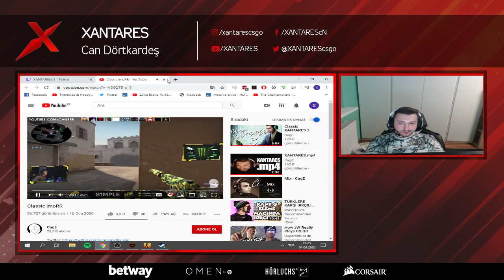XANTARES Cage Classic imoRRR VİDEOSUNU İZLİYOR!!!